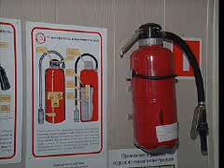"Вести" СПб. Психо-невр. интернат переезжает в Зеленогорск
Репортаж новостной программы "Вести" СПб.